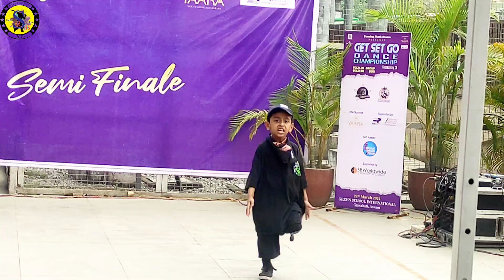GET SET GO DANCE CHAMPIONSHIP || SEMI FINAL SESON --3